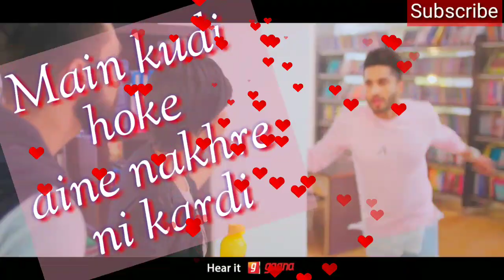NAKHRE Romentic Song with amazing LYRICS & Effect– Jassi Gill, WhatsApp status video 30 seconds song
Dekhi mar na jayi tu sang nal mundeya
Gal karni paindi aa dhang nal mundeya (x2)

Je mainu karda pasand kyon ni bolda
Karda pasand kyon ni bolda
Roz langh janda dekh mera munh ve

Main kudi hoke aine nakhre ni kardi
Jinne munda hoke karda ae tu ve (x2)

Unjj mitran na rehna ve tu taur kadke
Hor pase tur jaana mera raah chadke